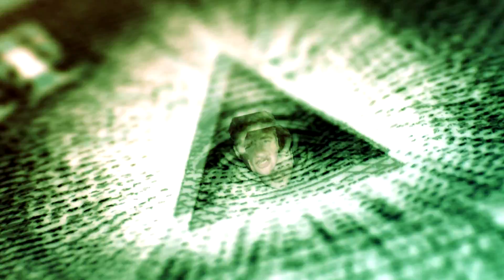Meest bizarre BEDDEN die ECHT bestaan!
👉 MEER VIDEOS!

Meest bizarre BEDDEN die niet alleen voor slapen zijn